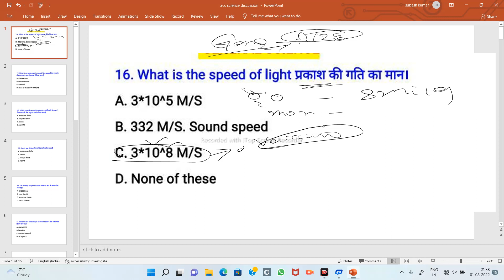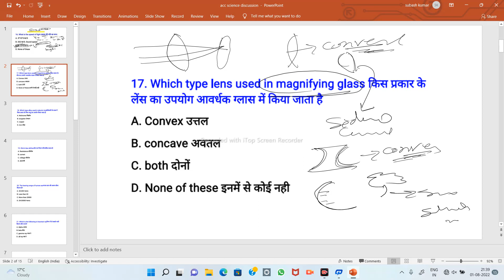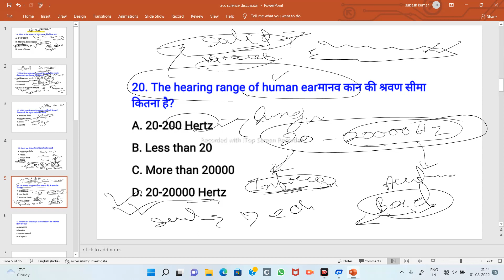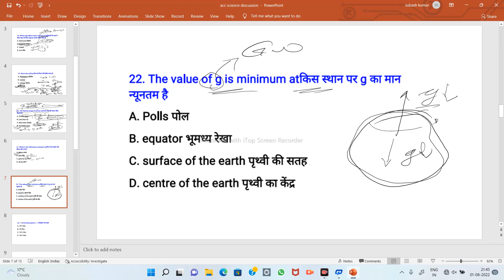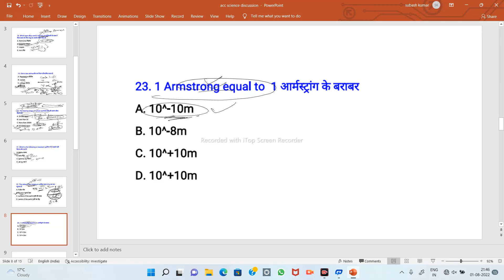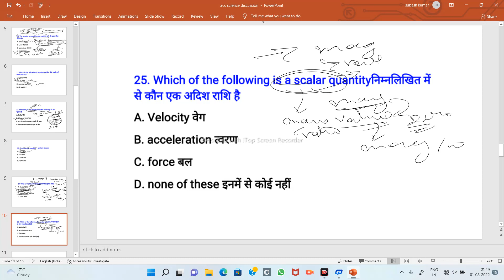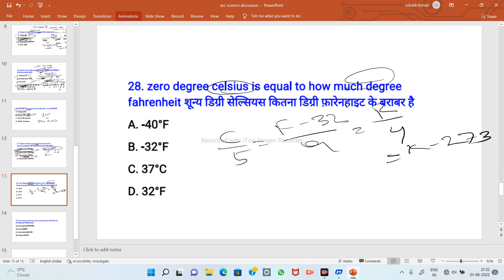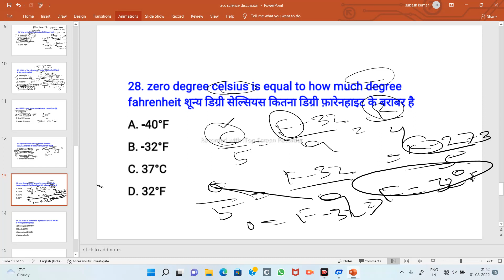General Science Mcq discussion